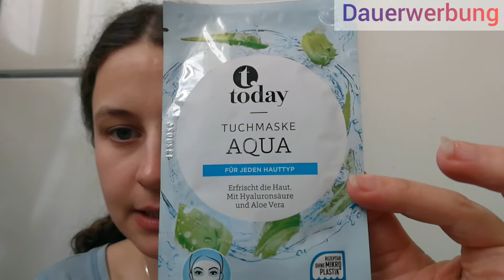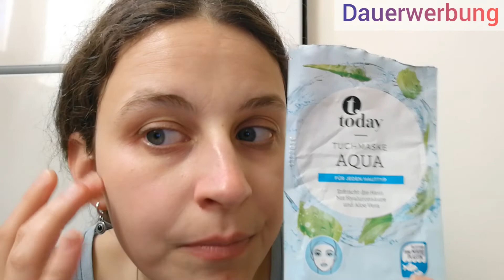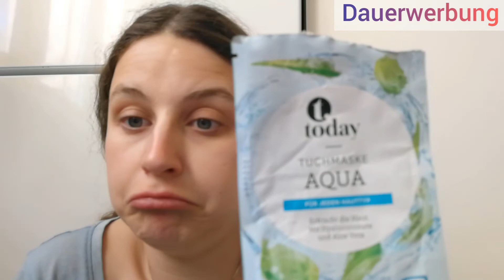Masken haul/ REWE/ Today Tuchmaske Aqua/ Mai 2022/ Rosemarie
Ich habe eine Maske von REWE mal von wo anders gekauft wollte auch mal andere aus anderen Läden aus probieren Masken 😆